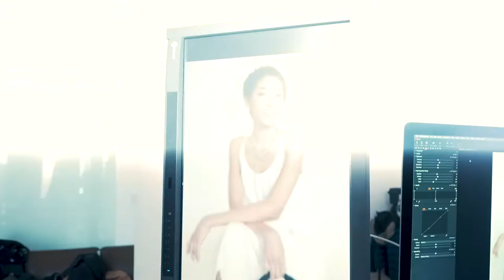Elisha's Wish To Be a Model | Make-A-Wish New Jersey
When Elisha, who is courageously battling cancer, walked into Jack Studios in Manhattan on her wish day, she took her first steps into the fashion industry with an exclusive photoshoot designed just for her. This unforgettable day came with the help and support of wish granting partners, G-Iii Apparel Group, including world renowned brands DKNY and Starter, and former New York Giants star Carl Banks.

Together, we create life-changing wishes for children with critical illnesses.

Wishes have proven physical and emotional benefits that can give children with critical illnesses a higher chance of survival. And wishes not only help these children – they also have far-reaching, positive impacts on their families and communities.